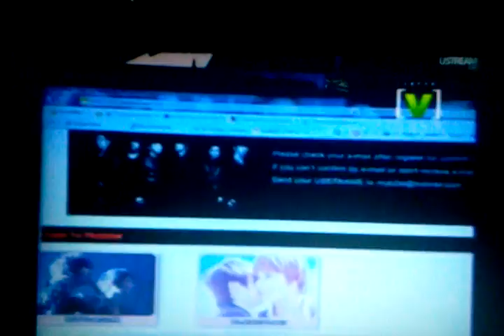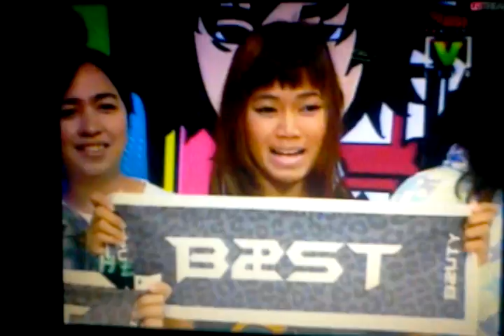[120118] Chanel [V] AsianHero - B2ST's DAY 2/2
ถ่ายได้ไม่จบ เน็ตหลุด อุปสรรคเยอะมากกกกก (ขอโทษ!! อาจจะมีคำหยาบเล็ดลอดเข้ามาบ้างนะ เพราะน้องนั่งคุยโทรศัพท์อยู่ข้าง ๆ อ่า)